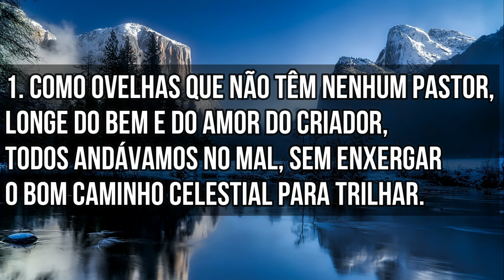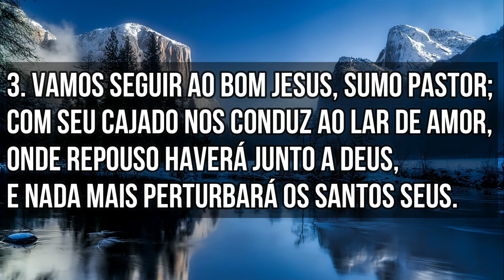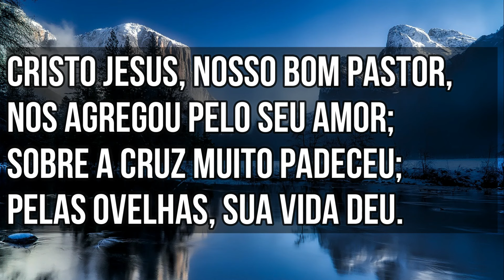HINO CCB 97 - Cristo Jesus, nosso bom Pastor (Gilson Xavier)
Cristo Jesus, nosso bom Pastor é o 97° hino do hinário 05 da Congregação Cristã no Brasil é uma igreja cristã não denominacional, a primeira a instalar-se em território brasileiro dentre as que são comumente classificadas como pentecostais, apesar de não identificar-se como tal. De origem ítalo-americana, chegou ao Brasil por intermédio do trabalho missionário de Louis Francescon em 1910.

Suas primeiras igrejas foram fundada no Paraná em Santo Antônio da Platina e em São Paulo no Bairro do Brás. Atualmente, segundo o próprio relatório anual oficial da comunidade religiosa, estima-se que ela esteja presente em 73 países. A Congregação Cristã no Brasil figura entre as maiores denominações evangélicas no Brasil, com mais de 2,3 milhões de membros estimados pelo Censo 2010, já em 2019 estima-se aproximadamente 4,5 milhões de membros e mais de 20.000 templos espalhados pelas cinco regiões brasileiras, conforme o Relatório nº 83 Edição 2019/2020.

A Congregação Cristã no Brasil aderiu aos resultados da Convenção realizada em 1927, na cidade de Niagara Falls, nos Estados Unidos, da Convenção da Igreja Cristã Italiana da América do Norte, na qual foram definidos e adotados os 12 Artigos de Fé. Já em 2003, foi celebrada a Convenção Internacional das Congregações Cristãs, estabelecendo princípios comuns de gestão eclesiástica, no entanto, sem haver organização nacional prevalecente uma sobre a outra.

1. Como ovelhas que não têm nenhum pastor,
Longe do bem e do amor do Criador,
Todos andávamos no mal, sem enxergar
O bom caminho celestial para trilhar.

2. Há um rebanho e um Pastor, que é Jesus;
Suas ovelhas, com amor, sempre conduz;
Elas somente atenderão ao Seu falar,
E só a Ele seguirão sem vacilar.

3. Vamos seguir ao bom Jesus, Sumo Pastor;
Com Seu cajado nos conduz ao lar de amor,
Onde repouso haverá junto a Deus,
E nada mais perturbará os santos Seus.

CORO: Cristo Jesus, nosso bom Pastor,
Nos agregou pelo Seu amor;
Sobre a cruz muito padeceu;
Pelas ovelhas, Sua vida deu.